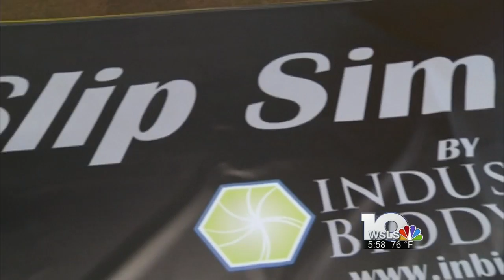VT slip simulator